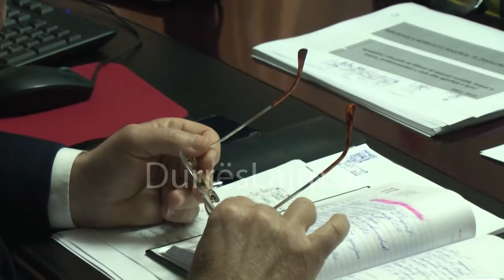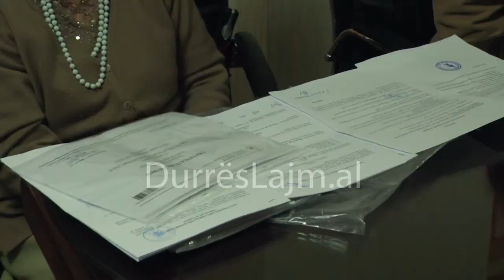TE VERBERIT ME PREFEKTIN